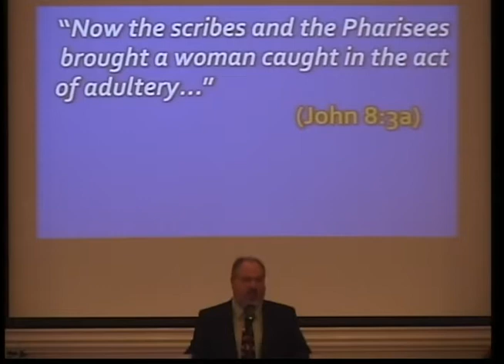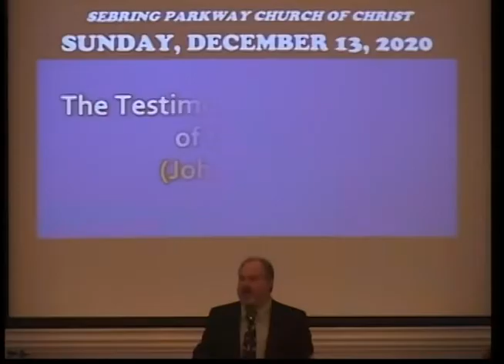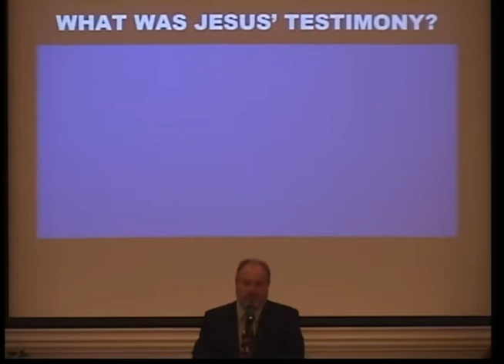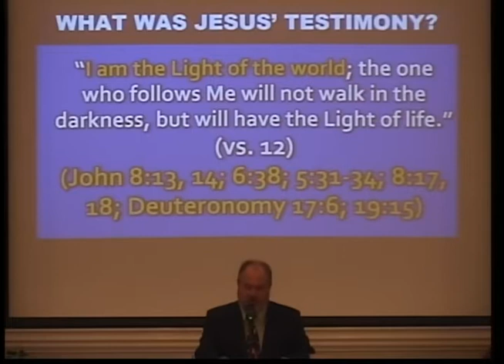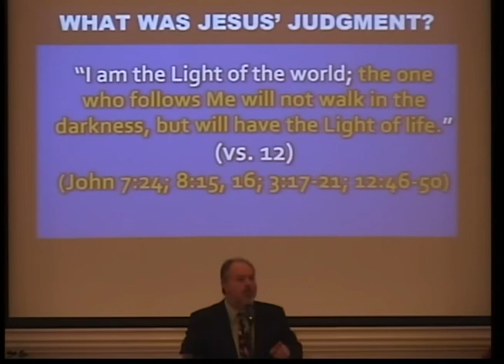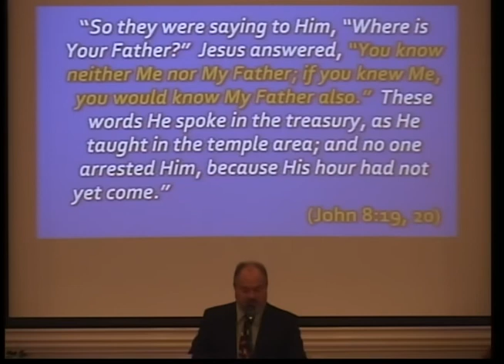The Testimony and Judgment of the Light (John 8:12-20)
From a physical standpoint, it is said that darkness is the absence of light.  From a spiritual standpoint, Jesus called Himself the Light of the world.  What does that mean for those who do not know Him?  What does that mean for those who do not follow Him?  If Jesus is, in fact, the spiritual Light of life as He testified, then those who do not stand in His Light, stand in the absence of His Light.  That means they stand in the spiritual darkness of eternal death, and this was and is the ultimate judgment of the Light upon the darkness of man's sin.  Join Kevin Patterson of Sebring, Florida, as he preaches a sermon to the Sebring Parkway church of Christ from John 8:12-20 entitled, "The Testimony and Judgment of the Light."